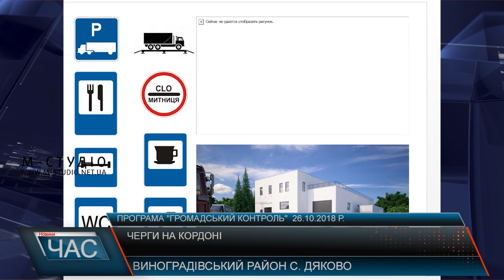Черги на кордоні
На контрольно-пропускному пункті «Дяково», що розташований на українсько-румунському кордоні, знову кілометрові затори. У черзі стоять десятки вантажівок, декому з водіїв доводиться чекати вже більше трьох діб. Кожен з них нарікає на повільну роботу українських митників. Водії кажуть, у своїх вантажівках вони днюють і ночують, харчуються, чим доведеться. А причину повільного просування черги їм ніхто не пояснює.